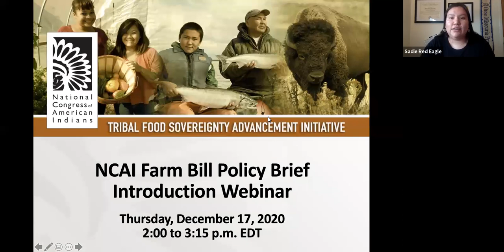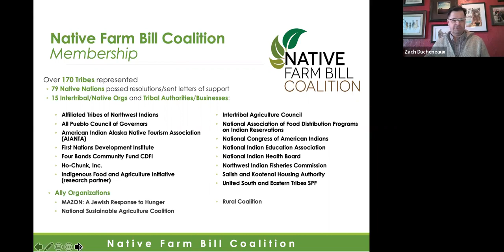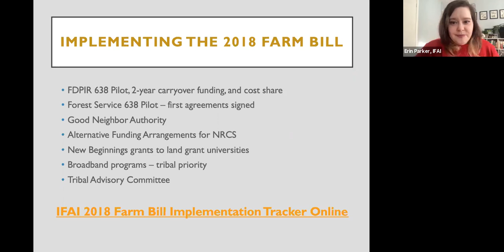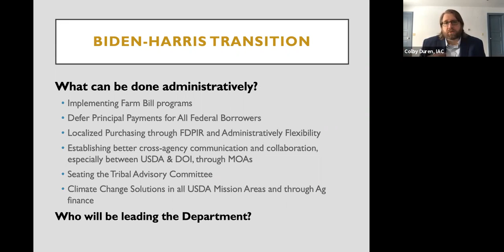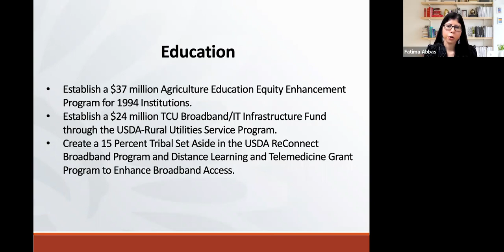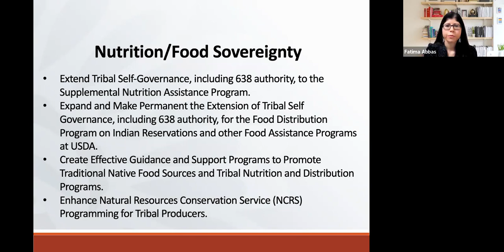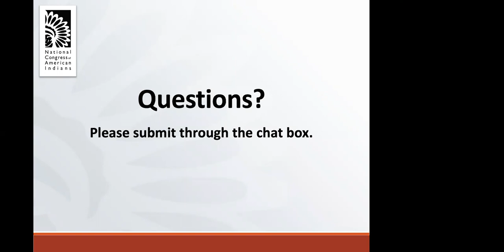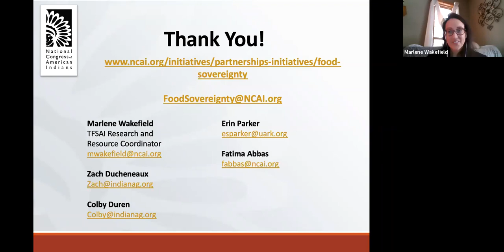TFSAI Webinar: NCAI and Partners Release Farm Bill Policy Brief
On December 17, 2020, NCAI’s Tribal Food Sovereignty Advancement Initiative (TFSAI) and its organizational partners released a joint policy brief on the Farm Bill. NCAI and its partners produced this concise brief to: (1) provide a cursory assessment of the state of implementation of the landmark tribal provisions contained in the 2018 Farm Bill; (2) share Indian Country’s policy recommendations for Congress and the Administration about how to strengthen the implementation of those provisions; and (3) set forth an initial list of Indian Country’s overarching policy priorities for the 2023 Farm Bill that tribal nations and organizations can use as a basis for their work moving forward. A mid-point status report about how the Farm Bill is working for Indian Country and how it could work better, this brief serves as an important education and advocacy tool for tribal leaders and key decision-makers as they deepen their dialogue with federal policymakers.

This webinar featured key representatives from NCAI and its organizational partners, including:

·    Fatima Abbas, Vice President of Government Relations, NCAI;
·    Zach Ducheneaux, Executive Director, Intertribal Agriculture Council;
·    Colby Duren, Director of Policy and Government Relations, Intertribal Agriculture Council;
·    Erin Parker, Interim Director, Indigenous Food and Agriculture Initiative; and
·    Marlene Wakefield, TFSAI Research and Resource Coordinator, NCAI.